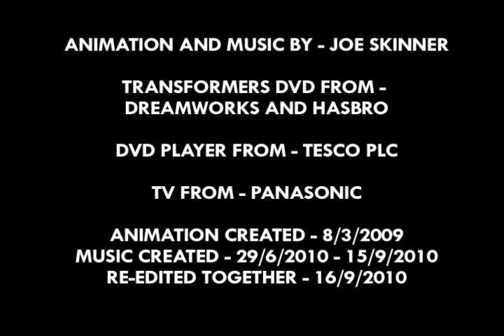Animation Tryouts No 2. DVD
Basically, people who have seen my "Animation Tryouts Collection" video enjoyed some scenes more than others so I thought I would simply crop this original animation down into 6 individual videos, one per scene.

This way should they want to see any scene again (which I hope they will haha) they don't have to go through the whole thing to find that particular scene.

It just makes it easier for people to see my work really, and besides it's all editing practice at the end of the day :)

Animation Created - (8/3/2009)
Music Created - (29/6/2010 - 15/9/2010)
Re-Edited Together - (16/9/2010)